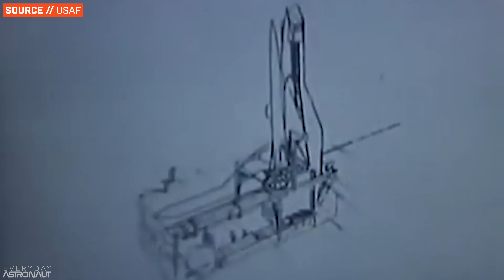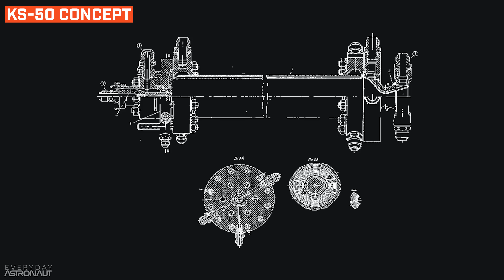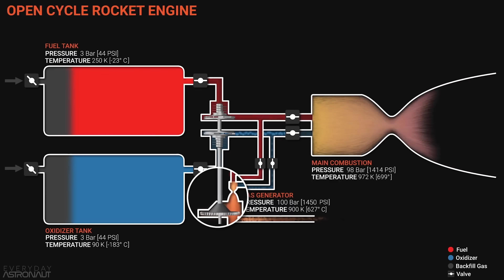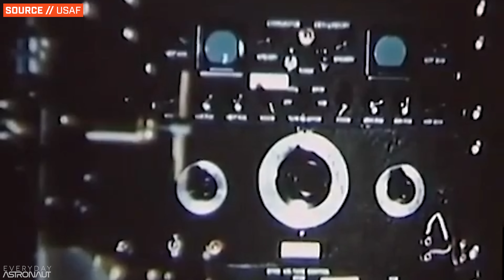Why This Super High Tech Rocket Failed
Enjoy a quick tour and overview of the SM-64 Navajo long range cruise missile. The rocket engines on the booster of this weapon became the basis of almost all US rocket engines, period.

All music is original! Check out my music anywhere you listen to music (Spotify, iTunes, Google Play, Amazon, etc) by searching "Everyday Astronaut"